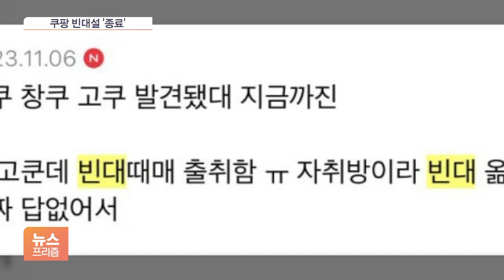빈대, KTX 출몰설까지…정부, 버스·철도 집중방역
[앵커]

최근 고시원과 찜질방, 기숙사 등에서 갑작스레 목격된 빈대를 둘러싼 공포심이 커지고 있습니다.

택배를 통해 집안에 들어온다, 지하철과 KTX를 타고나서 빈대를 발견했다는 목격담까지 돌면서 정부가 대중교통에 대한 집중점검에 나섰습니다.

이광호 기자, 먼저 대중교통 빈대설 확인된 게 있습니까?

◇ 뉴스 프리즘 (월~금 오후 5시 55분~6시 25분)